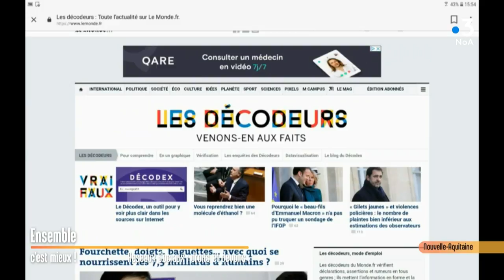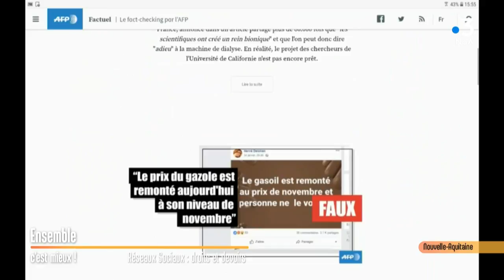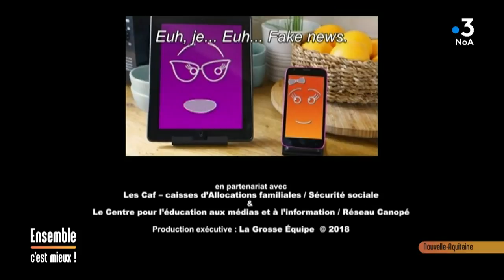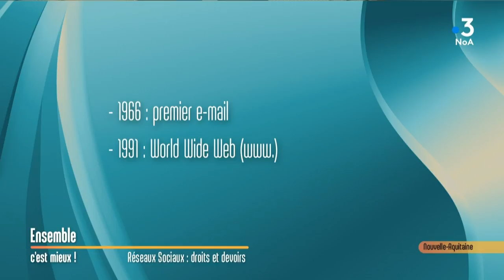Fake news, bien se comporter sur le net... Ensemble c'est mieux !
Fake news, intox... sommes-nous sûr que ce l'on partage n'est pas une infox ?
Mais aussi bien se comporter sur les réseaux sociaux, Hélène Abalo spécialiste du web nous parle des droits et devoirs des utilisateurs de Facebook, twitter, Snapchat, Instagram pour Ensemble c'est mieux !